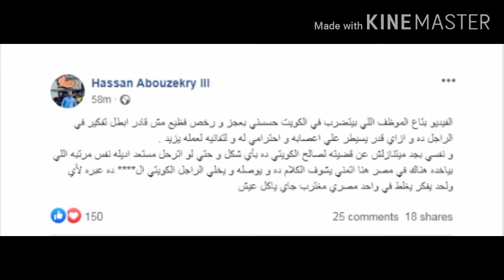مصري يقدم عرضا مذهلا للشاب المعتدي علية في الكويت ( جدعنة المصريين )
أخبار على مدار الـ 24 ساعة  ريبوتاجات وتقارير  ومصادر موثوقة
                                      أخبار عالمية - أخبار عربية - أخبار محلية
                              أخبار سياسية - قضايا - رياضة - إقتصاد - متنوعة
            أخبار السيارات - أخبار المعاشات - التموين - التعليم - الصحة - المال والبنوك -
                                         أخبار مصر  وأخبار العالم - أخبار عربية
                                 ▬▬▬▬▬▬(ஜ۩۞۩ஜ)▬▬▬▬▬▬
                                        لمزيد من اهم وأحدث الأخبار
                                        سارع بالإشتراك فالقناه وفعل
                                           جرس الإشعارات ليصلك كل
                                                جديد على مدار الساعه
                                 ▬▬▬▬▬▬(ஜ۩۞۩ஜ)▬▬▬▬▬▬